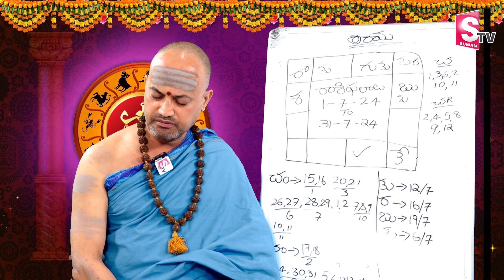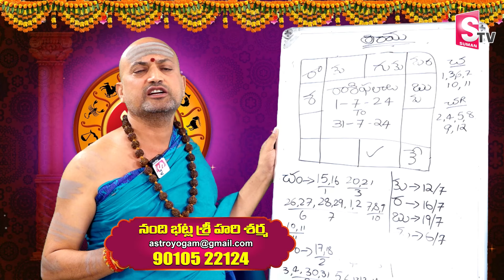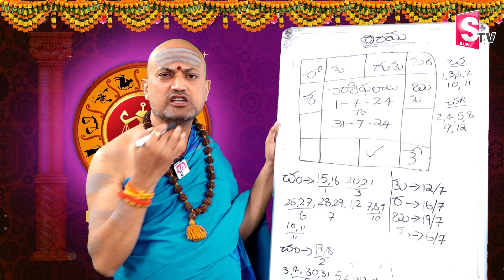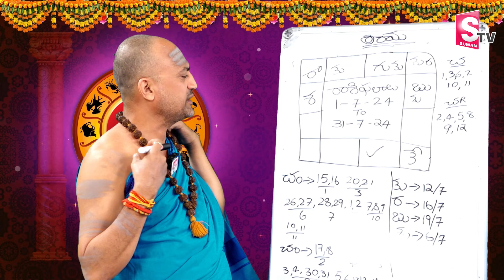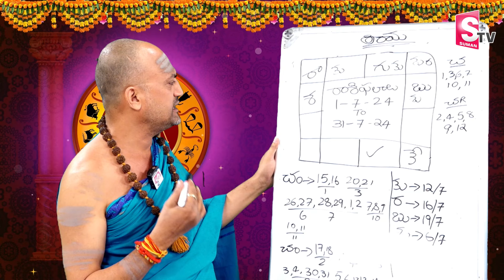Nandibhatla Srihari Sharma : Tula Rashi Phalalu July Month | 2024 July Month Rasi Phalalu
Watch ► Nandibhatla Srihari Sharma : Tula Rashi Phalalu July Month | 2024 July Month Rasi Phalalu | @sumantvom